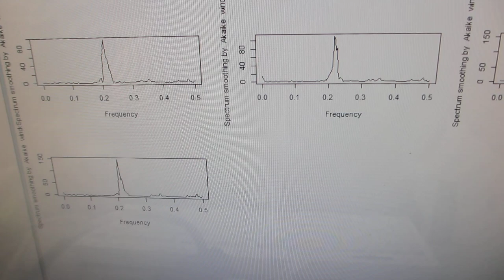５００Ｈｚから３００ＭＨｚの超音波伝搬状態を制御可能にする超音波プローブの伝搬特性（非線形特性、応答特性、ゆらぎの特性、相互作用）